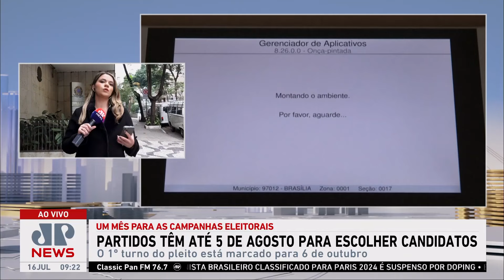Partidos têm até 5 de agosto para escolher candidatos às eleições 2024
A partir do próximo sábado (20) até o dia 5 de agosto, partidos políticos e federações poderão realizar convenções partidárias para deliberar sobre a formação ou não de coligações e escolher os candidatos que disputarão os cargos de prefeito, vice-prefeito e vereador nas eleições municipais de 2024.